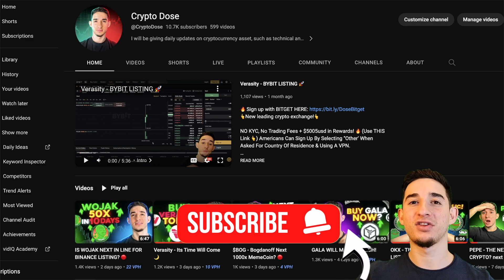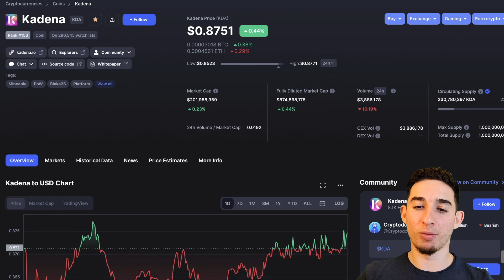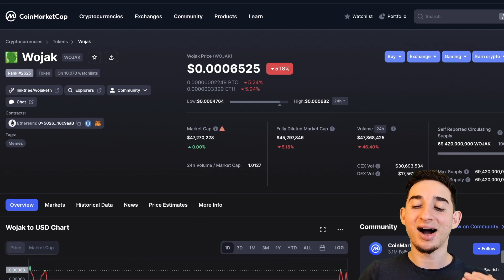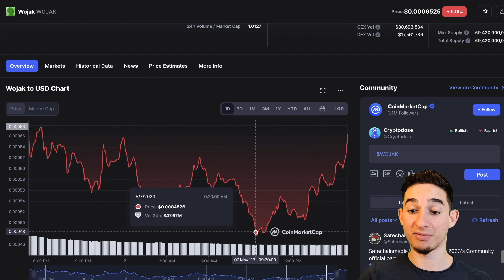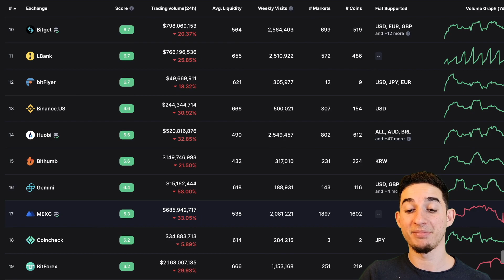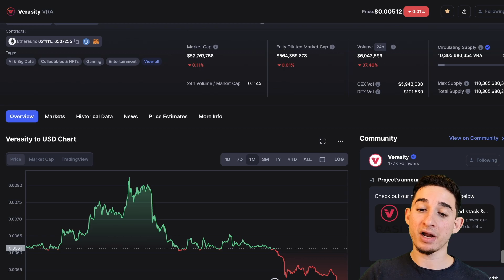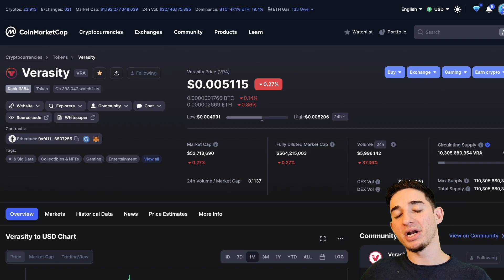ALTCOIN GEMS IM BUYING IN MAY! 💎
Exchanges + Sign Up Bonuses! 👇

💰 $5,135 Bonus!

👆New leading crypto exchange!👆

WOJAK, WOJAK PEPE CRYPTO, PEPE COIN, PEPE PRICE PREDICTION, WOJAK PRICE PREDICTION TODAY.